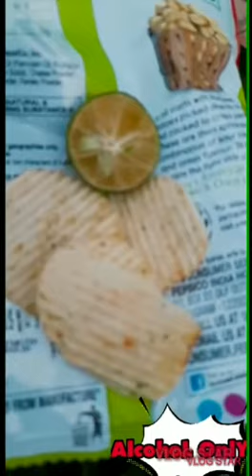Bacardi lovers 🥂🍻plz like and subscribe🙏🙏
Edit by badal